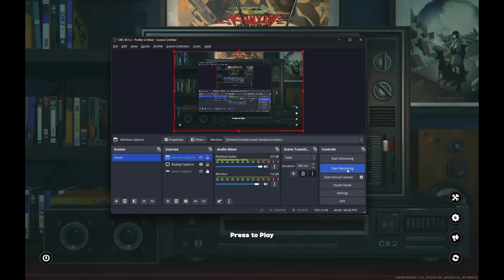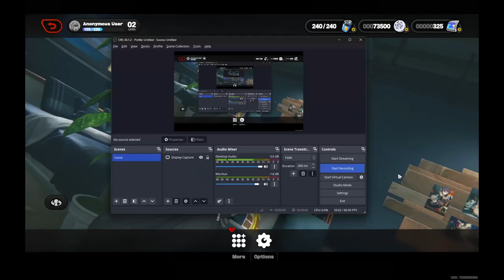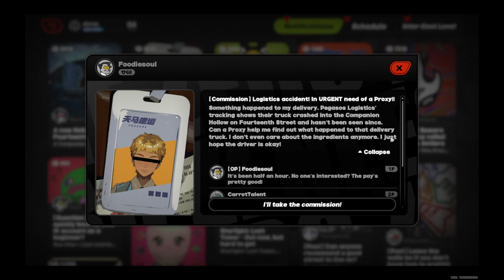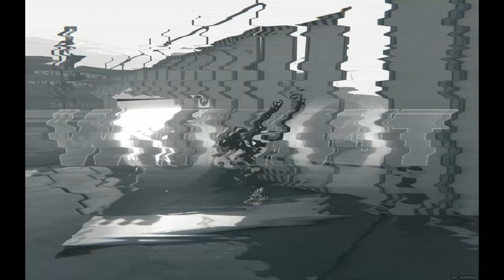Zenless Zone Zero | Launch Gameplay - 1 | No Commentary